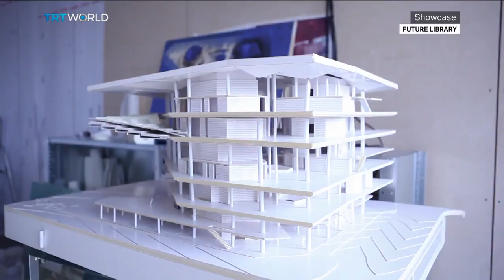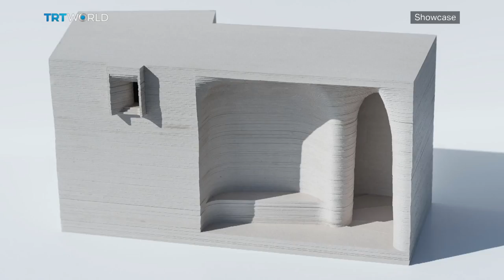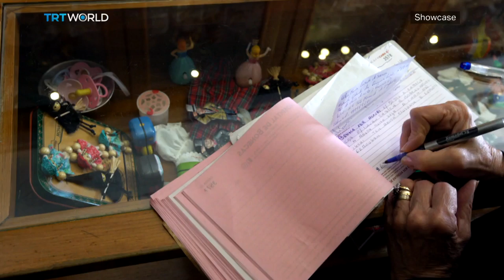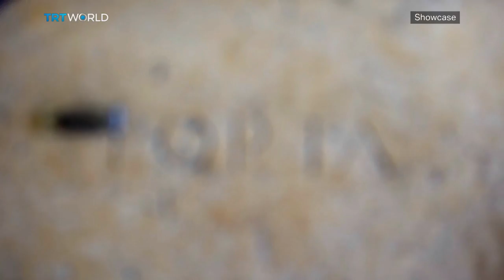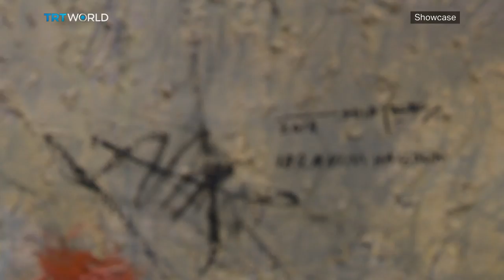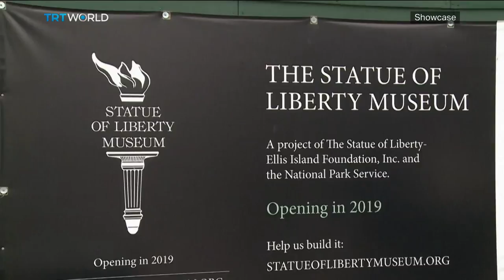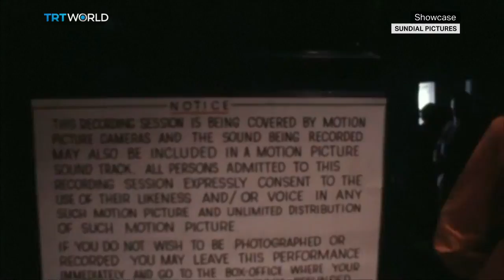Lisbon’s Doll Hospital, Future Library & Childhood on the Sidewalk | Full Episode | Showcase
In this episode of Showcase:

Future Library: 1:06
Katie Paterson, creator of Future Library: 2:00
Doll Hospital of Lisbon: 7:31
Childhood on the Sidewalk exhibition: 12:44
Shortcuts - Global art news: 16:36
Amazing Grace documentary: 18:20
Savitsky Museum of Uzbekistan: 20:55